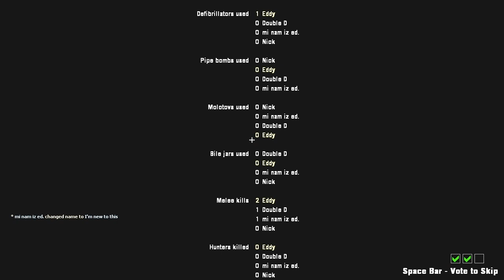Bandy Damage - L4D2 - Hard Rain - Suicide Boombers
We've been playing a few custom mutations as well as the custom campaigns and they are always fun.